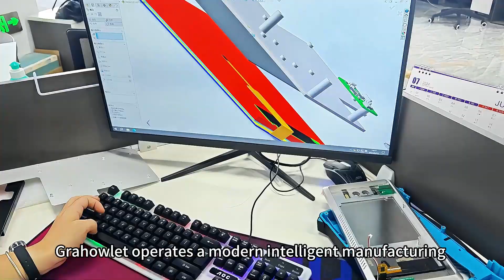Grahowlet | Professional Capacitive Touch Screen Display Manufacturer, Provide OEM/ODM Solutions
As a national high-tech enterprise headquartered in Hangzhou, Hangzhou HongXiao Technology Co., Ltd, known as Grahowlet, specializes in the R&D, production, and sales of electronic accessories, including industrial serial capacitive touch panels, LCD displays, capacitive touch display modules, interface adapter boards and structural components,holding more than 30 patents and software copyrights.

Grahowlet operates a modern intelligent manufacturing plant for human-machine interaction terminal products, with its capacitive touch screen modules sold to thousands of customers worldwide. These modules are widely used in fields such as medical, automotive, military, industrial control, charging stations, marine, smart home, smart appliances, smart security, smart education, and intelligent robotics.

With extensive experience in industry project solutions, Grahowlet is dedicated to providing professional, customized solutions and services to clients across various sectors.